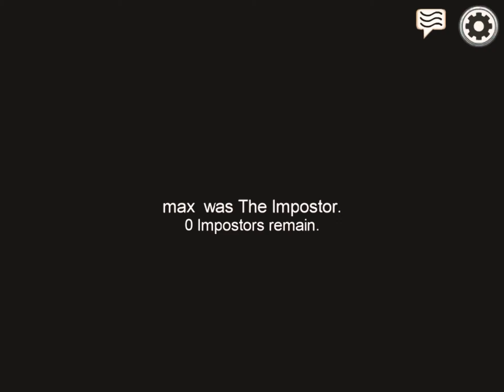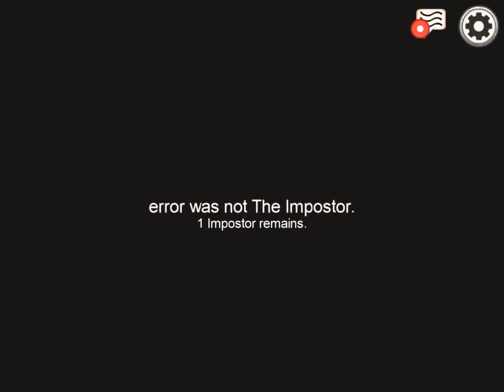1000iq among us play ,Revenge pranks and more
Today I play among us with my friend but there is pranks revenge and a lot of surprise